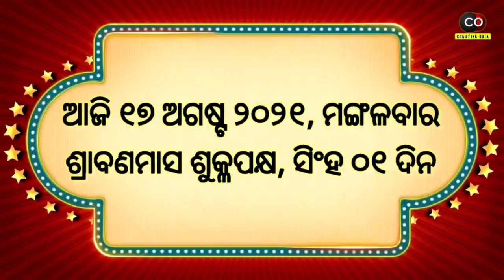Ajira Rashifala | 17 August 2021 ( ମଙ୍ଗଳବାର ) Today Odia Rashiphala | Odisha Rashifala Prediction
odia bayagita
odia sadhubani
odia anuchinta
odia tips
odia vastu tips
vastu bichara
odia nitibani

Malika bachana
Malika katha
Odia purana katha
Debabani odia

Mythology odia
Divine tips odia
ଦୈନିକ ରାଶିଫଳ
ମାସିକ ରାଶିଫଳ odia
Motivation odia